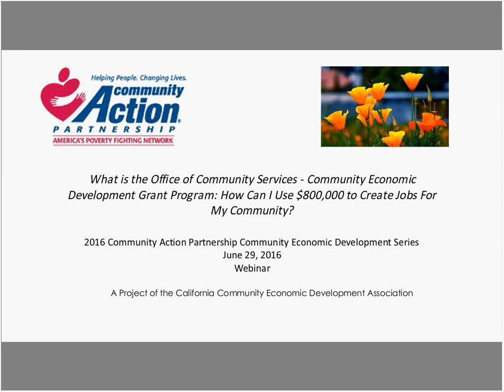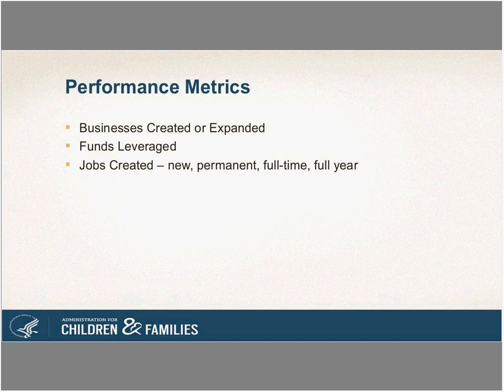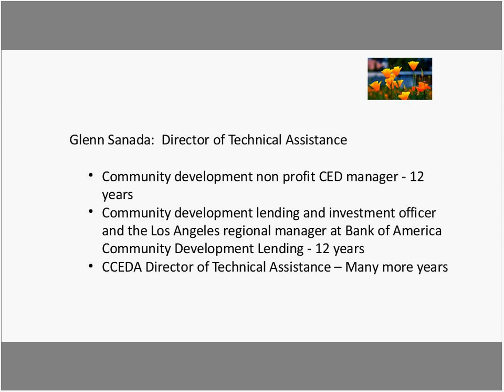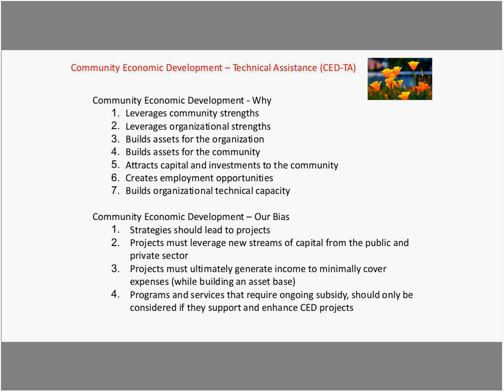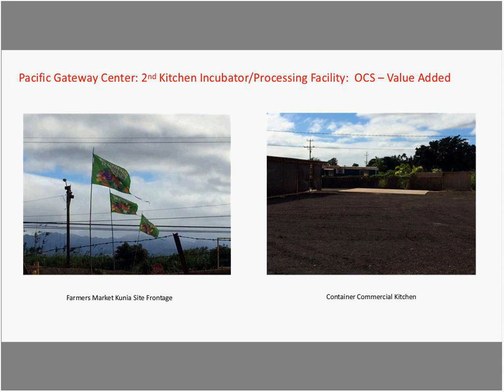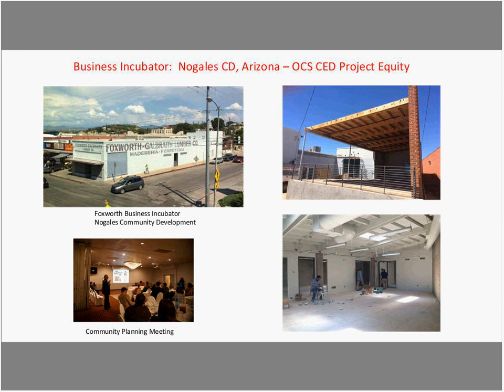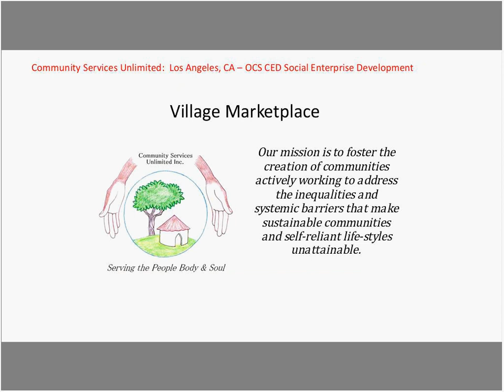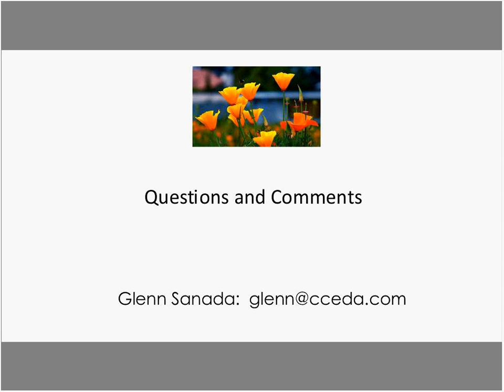What is the Office of Community Services Community Economic Development Program?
This session presents several CED projects funded with OCS-CED grants. Hear what works (and what has not worked) and how the funds could be used in many innovative ways. Learn how your project could benefit from this source of financing. The session provides insight into the funding RFP process and considerations on how you might get a proposal ready for a typical April RFP announcement.